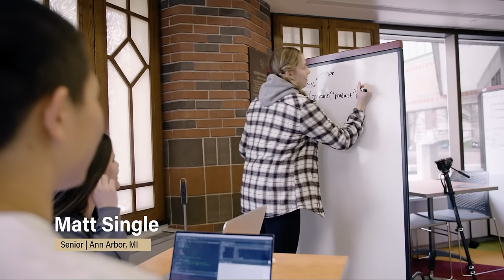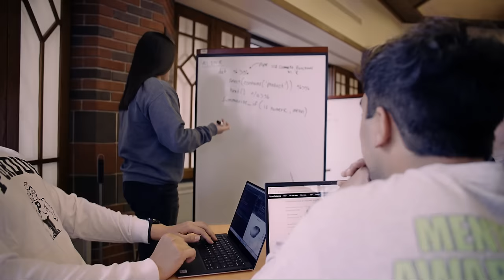Experiencing The Data Mine at Purdue University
If you talk to students from The Data Mine, it’s clear that this is far from your average learning community. Immersed in the latest data science, students collaborate on real-world projects with corporate partners.

Along the way, they are building friendships, making memories and taking full advantage of their college experience. One student describes the experience this way: “You learn to be a better community member, a better student — and just generally, a better you.”